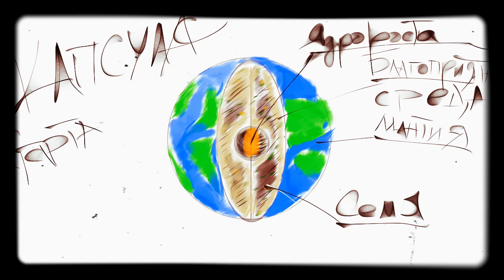World Forest - 1